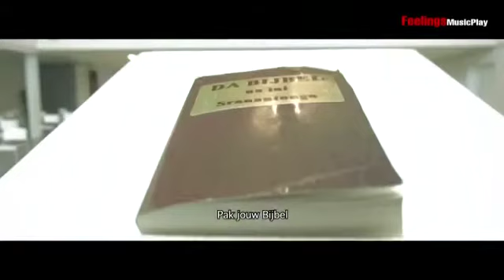31 juli 2020